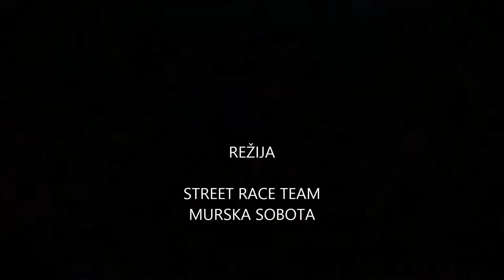drag race murska sobota 2014 - dragster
drag race murska sobota 2014
k. zoltan
dragster